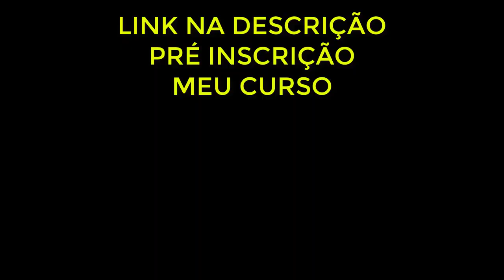AFILIADO HOTMART MUITOS CLIQUES POUCAS VENDAS | Diogo Mitsuda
Vender como afiliado é um desafio constante para quem está iniciando.
Mas nesse vídeo estarei te informando 3 coisas que você deverá saber antes.

Forte abraço!
Sucesso!

Diogo Mitsuda